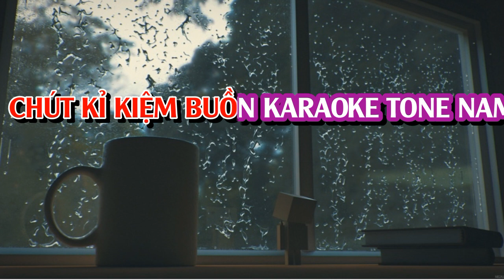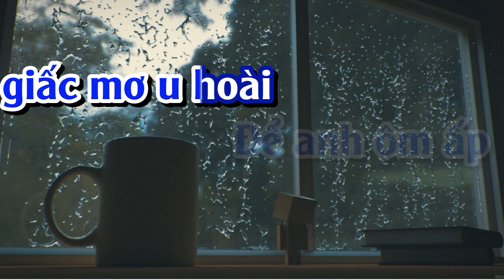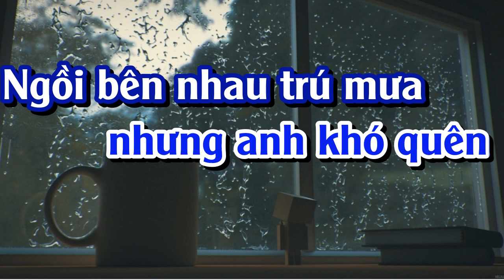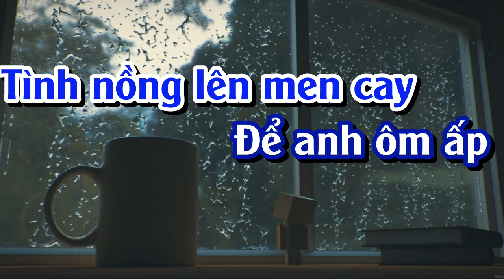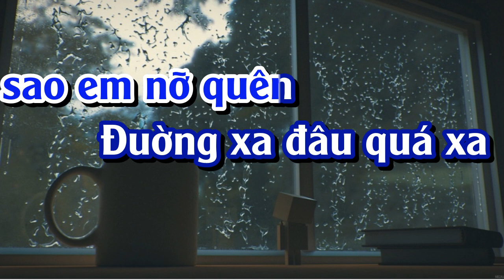CHÚT KỈ NIỆM BUỒN TONE NAM KARAOKE (phước tính)